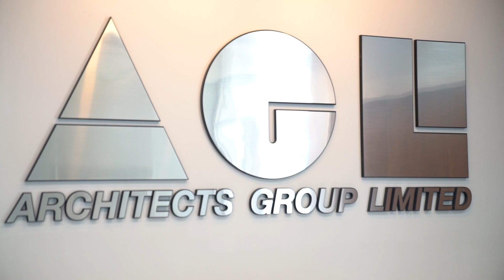Architects Group Limited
Since 1978, Architects Group Limited has helped build success throughout the state of Wisconsin and Upper Michigan. Specializing in Commercial and Municipal projects, we've designed and completed many project types, from schools to clinics.

Known for our hands-on approach, our expert team will be with you every step of the design and construction process.

We're proud of the impact our buildings have on the growth of local businesses and communities.

Architects Group Limited - Integrating value with today's technology!